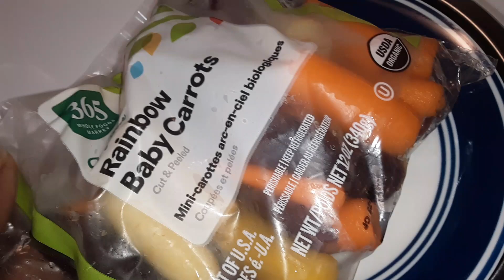😂😂😂Blooper. ..The Fun You Have When Recording 😂😂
BREATH TAKING SOUL PRODUCTS AND SERVICES LLC. 2024